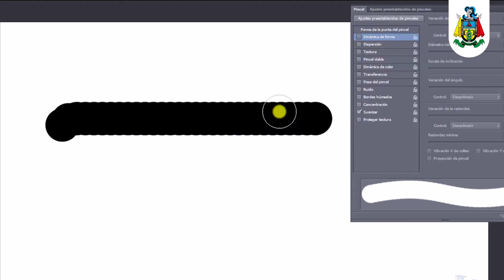Distrito Joven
Somos un DistritoJoven en el que priorizar oportunidades para que cumplan sus sueños es vital para avanzar y que sean parte de la transformación de ciudad y región.

Educación, capacitación, acompañamiento, nos articulamos para brindar mejores herramientas a esta población.